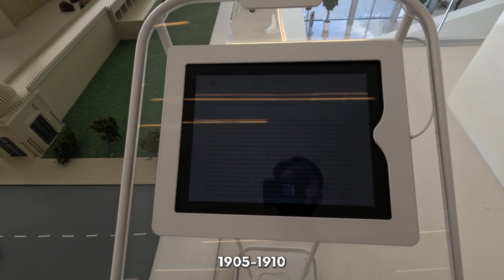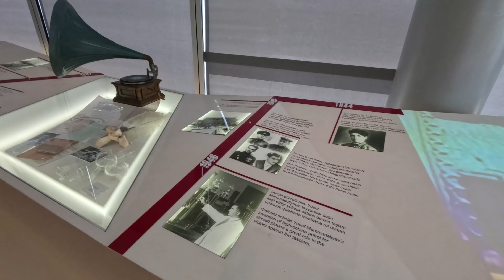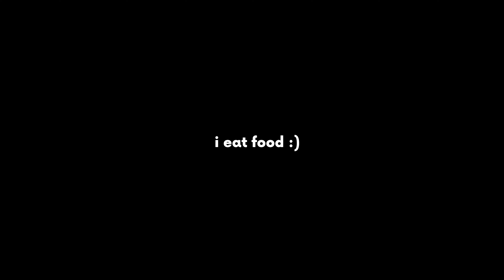Baku Mein Akhari DIn 😍 | Hayder Aliyev Centre Tour | Saad Chandia Vlog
Join us on an unforgettable journey to the heart of Azerbaijan's capital in our latest vlog, where we explore the architectural masterpiece that is the Heydar Aliyev Center in Baku. Designed by the world-renowned architect Zaha Hadid, this iconic building is not just a cultural hub but a symbol of modern Baku's identity and innovation.